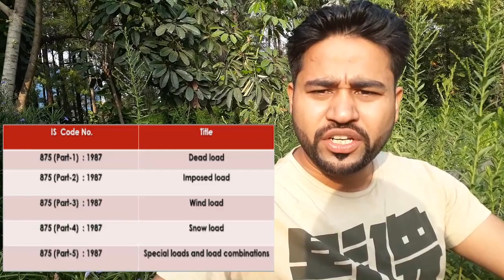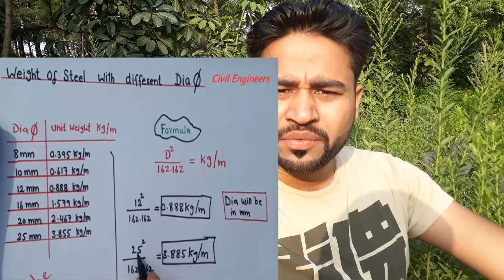Important interview question for civil engineers Part-1 ||By- Akash Pandey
Hello friends...

This channel is related to Civil Engineering Career Growth, Jobs, Subjects & Various Engineering Streams.

In this video, we explain the Interview Questions & Answers for Civil Engineering...